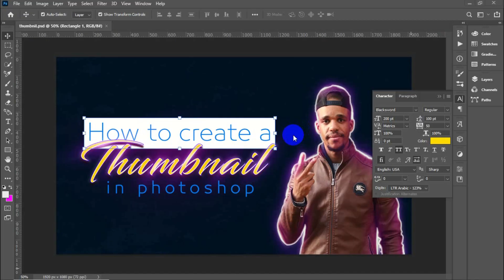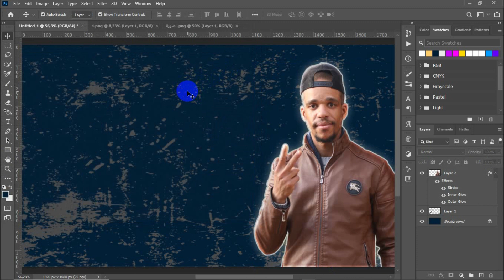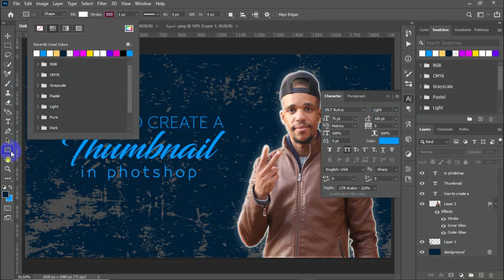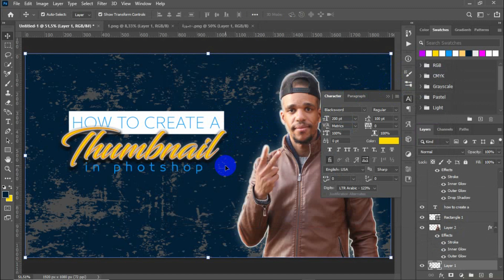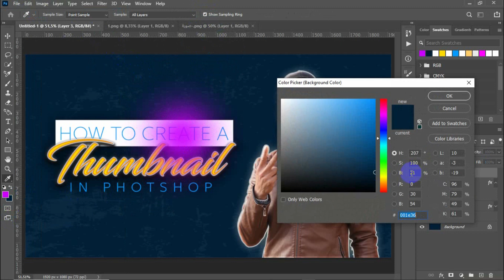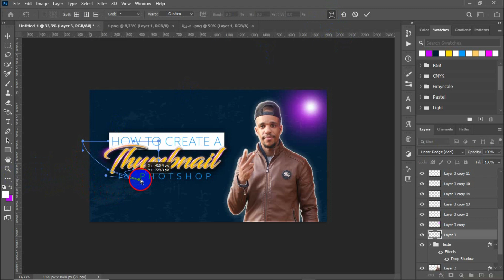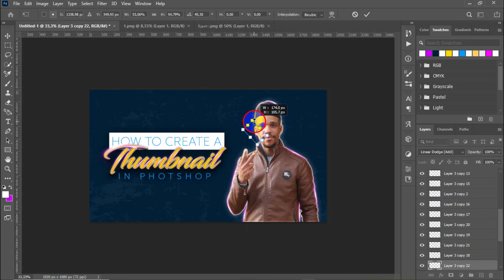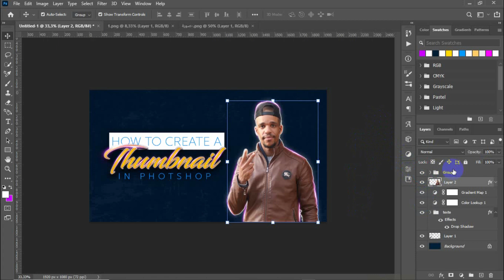How to create a thumbnail in photoshop I Photoshop Tutorial I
Hey Viewers, In today's video we are going to learn that how to create a thumbnail in photoshop
Photoshop Tutorial
Poster Design Tutorial
Abstract Poster Design
Graphic Design

 / mmrdesigner